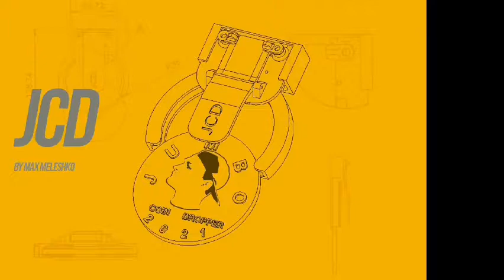Jumbo Coin Dropper (JDC)by MAX MELESHKO